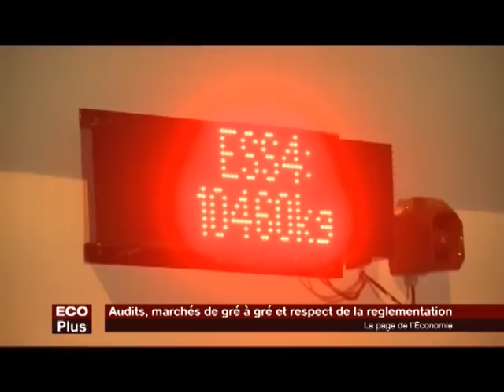Eco plus: marché publique, l'autorité nationale de régulation des marchés publics